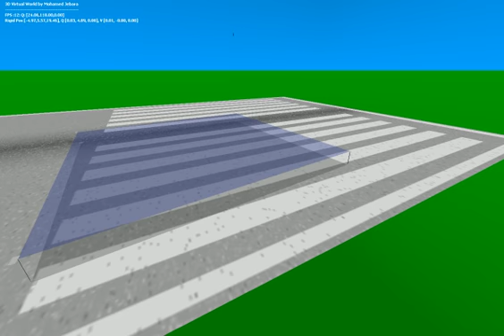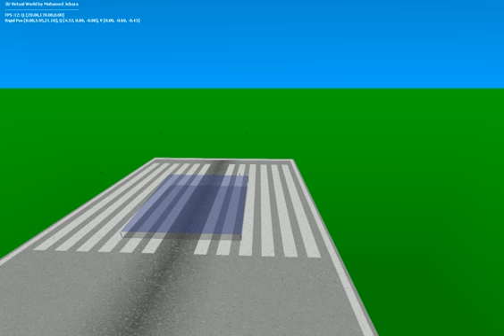3D Spring suspension with damping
Continuing working on my simple spring system and moving it into 3D space.
This programming will constitute work towards my wheel suspension and friction for direction control ground contact physics.